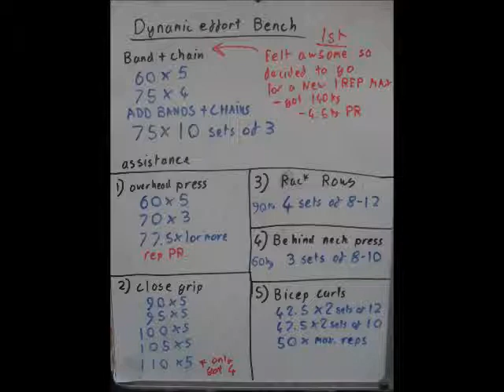powerlifting training log 29 aug 13 bench press workout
I felt pretty good today so i decided to go for a bench 1 rep max personal record at the start before doing my dynamic effort work. iv been stuck at 135 for around 8 months so i was pretty happy when i made 137.5kg and it felt very easy so i cranked it up to 140kg and made that lift too which was a 4.5kg personal record for me.

Assistance
1) overhead press - 77.5kg (4 rep PR)
2) close grip bench press 5x5
3) rack barbell rows
4) Behind neck press
5) bicep curls